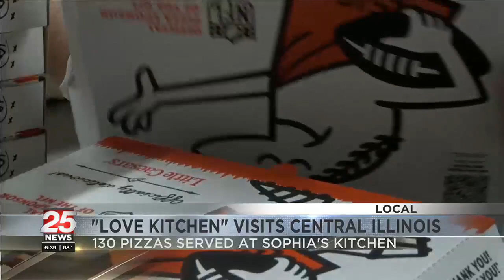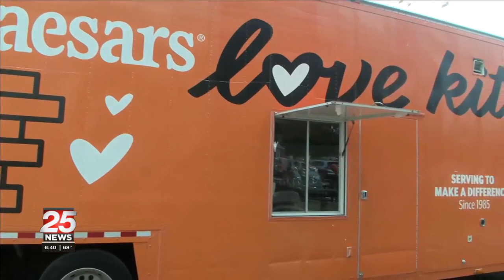Little Caesars Love Kitchen helps feed community